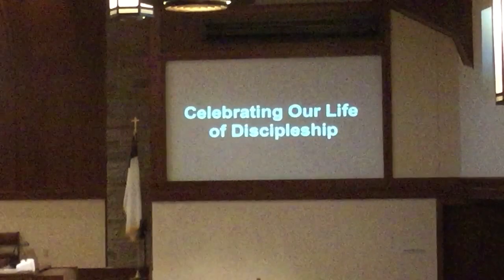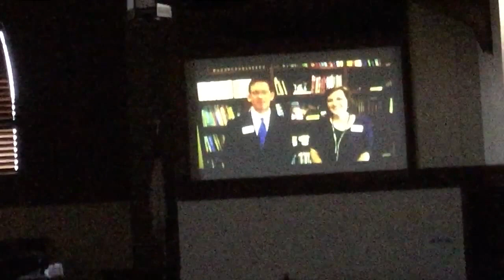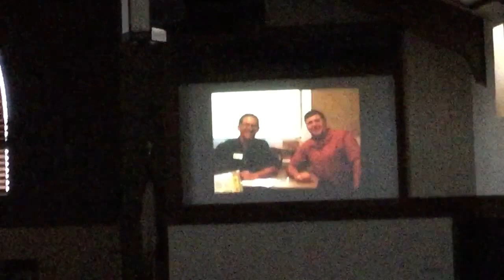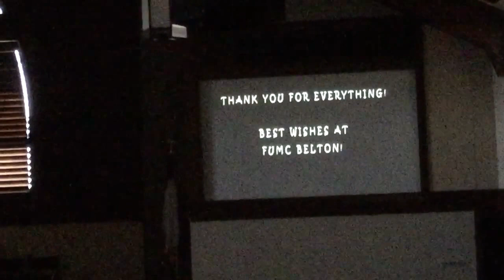10/1/17 11:00 service